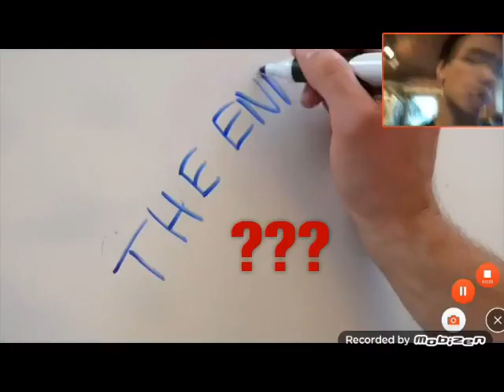RandaVlog #1-Jacob Sartorius